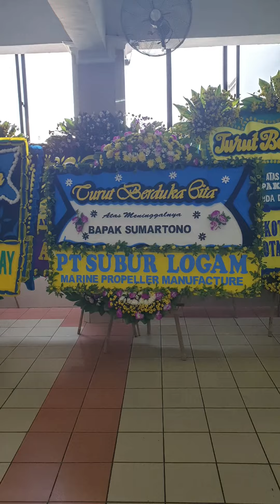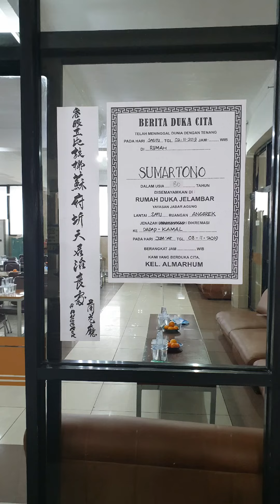Acara Pemakaman Alm 苏 圻 天 ( Sumartono ) 2 - Nov 2019 Cap Gue Chue Lak